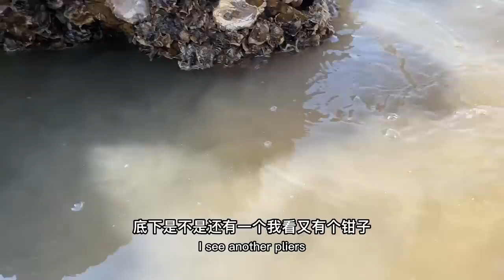Big lobster & a big lobster with such a long beard has several nests in a row!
There is no violence or gore of any kind involved. " Big lobster & a big lobster with such a long beard has several nests in a row!